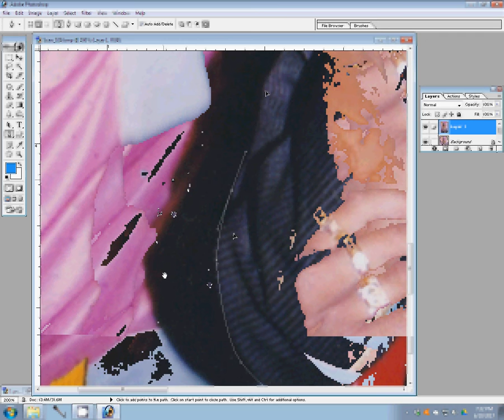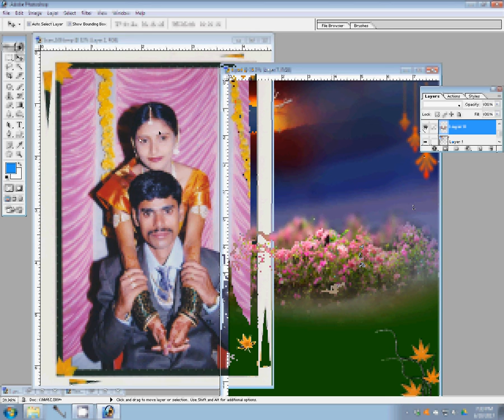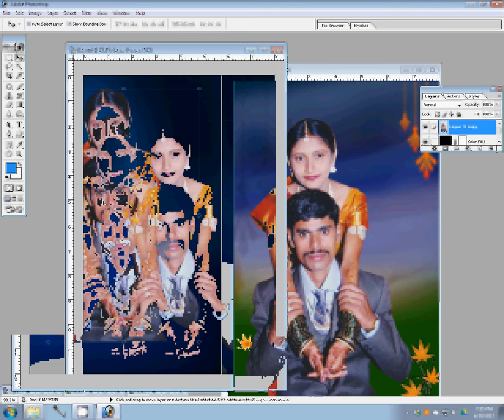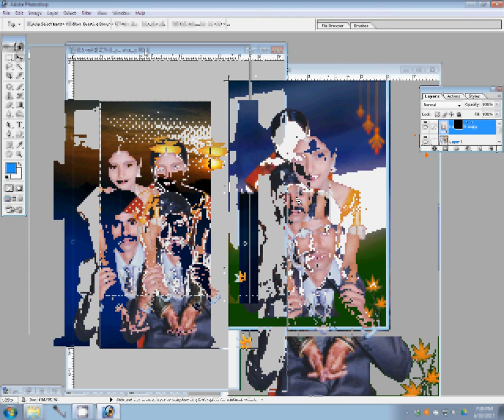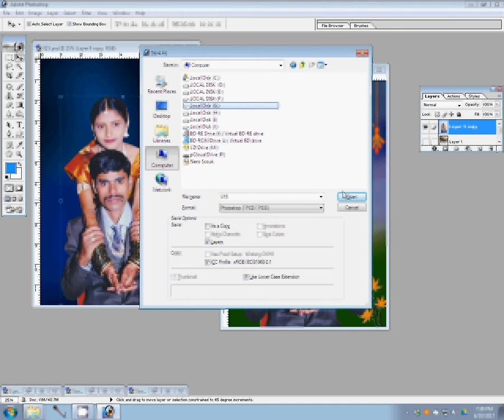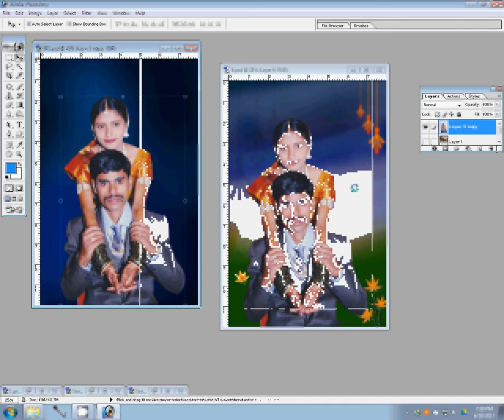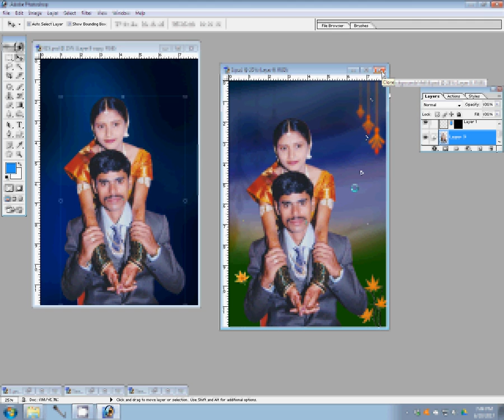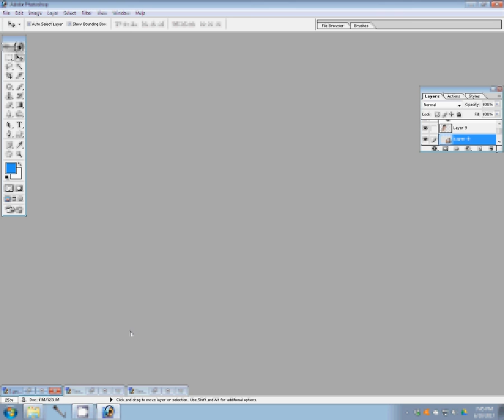How to Change Photo Backgroud by Adobe Photoshop